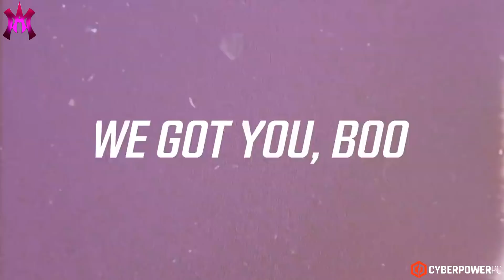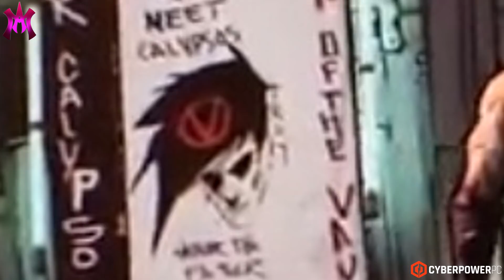EVERYTHING WE KNOW ABOUT THE CALYPSO TWINS!!! BORDERLANDS 3 NEW VILLAINS!!!